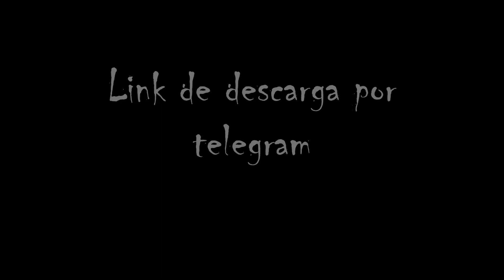The house of the dead® │Para PC │ ISO del juego │ Recomendado para pasar la pandemia │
El link es a mi canal de telegram si no tienen telegram deben crear una cuenta, esta en formato ISO deben montarlo con Alcohol 120%, Power Iso, daemon tools, etc (no incluidos) también incluye la caratula del juego.

Exitos!!